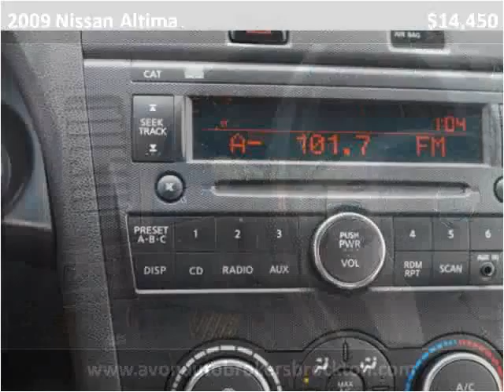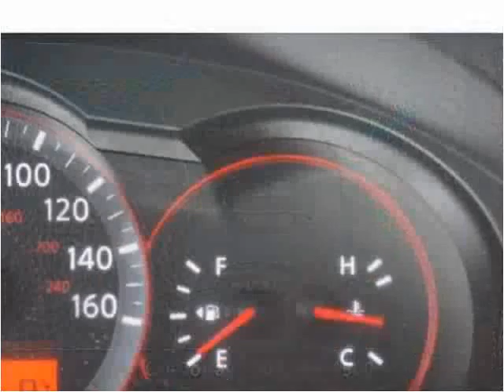2009 Nissan Altima Used Cars Brockton MA